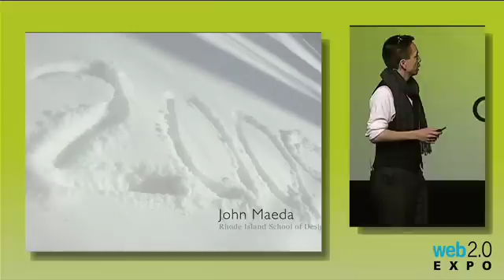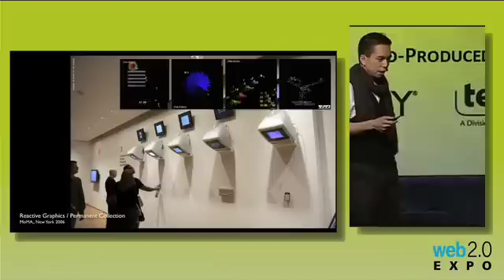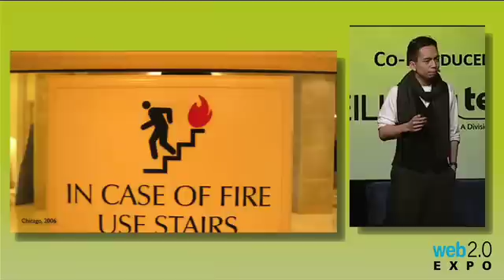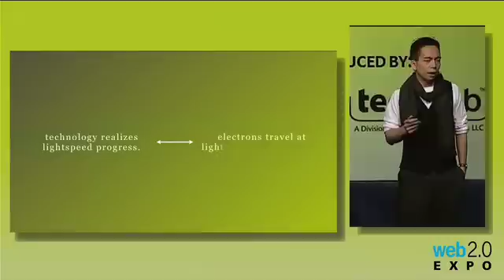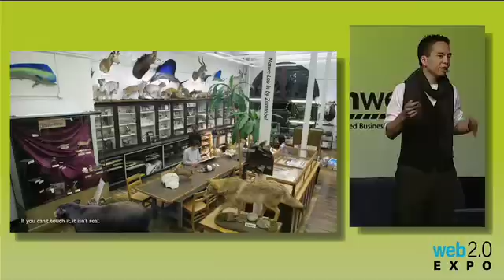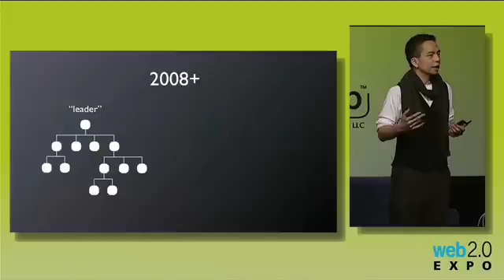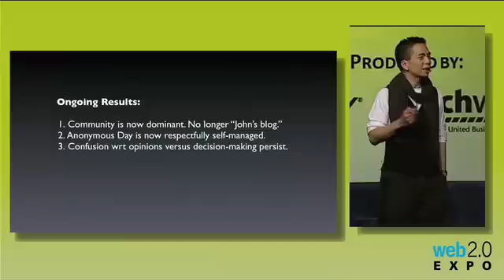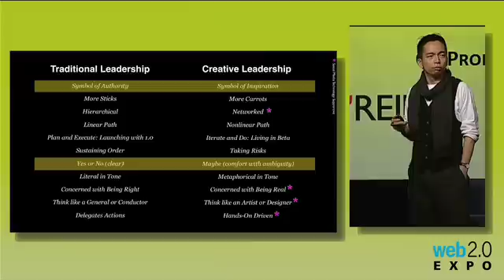Web2ExpoSF 09: John Maeda, "Open Source Administration"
John Maeda, (Rhode Island School of Design), "Open Source Administration"